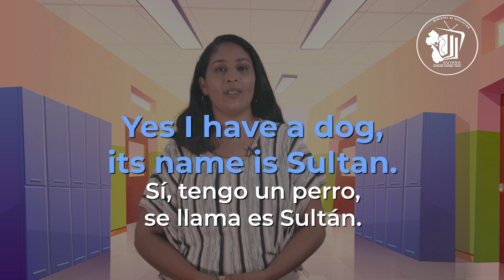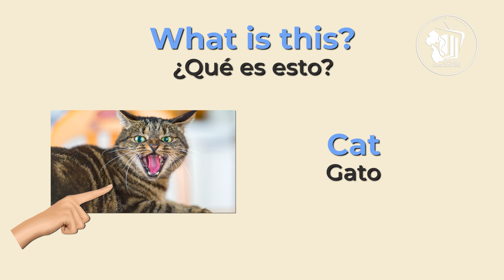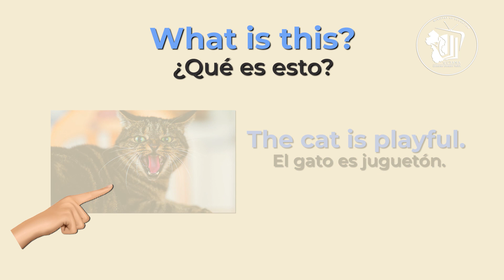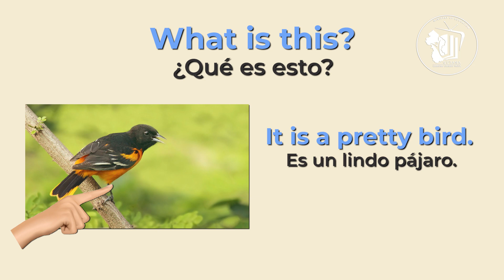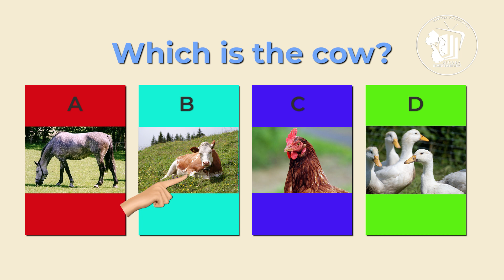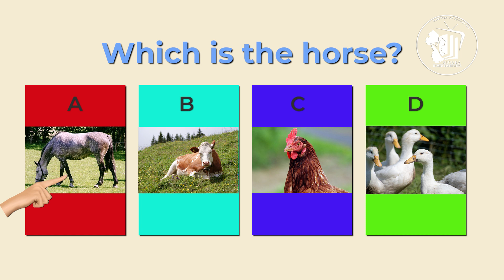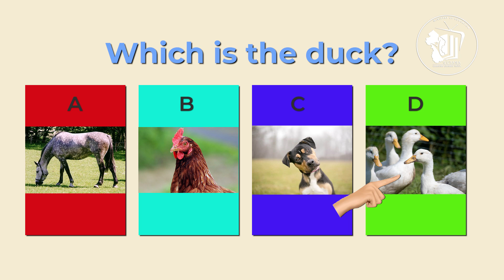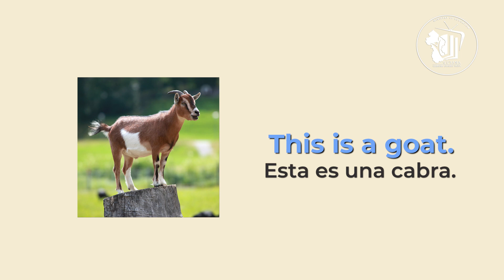Advancing in English - Episode 25 - Animals